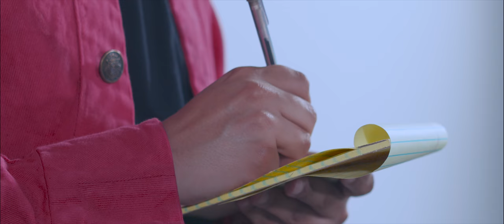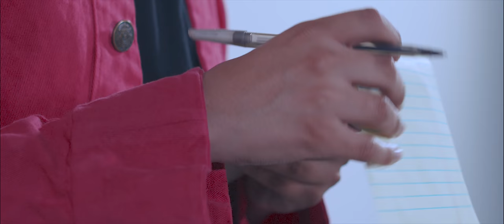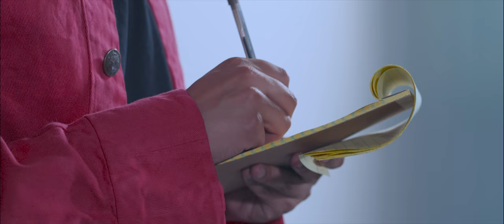The Role of Augustus Fern // Student Short Film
A man suffers an unfortunate death and is surprised at what comes next.

Submitted to the 2018 Cosmic Film Festival at UT Dallas